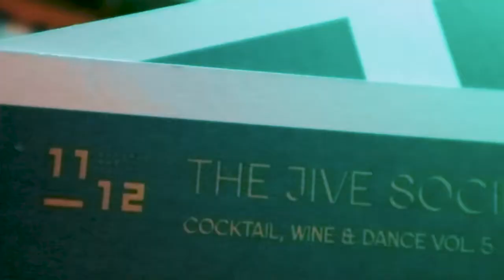The Jive Society Vol.5 - ARTOTEL Gajahmada Semarang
ARTOTEL GAJAHMADA SEMARANG presents:
JIVE SOCIETY  (Cocktail, Wine and Dance Vol. 5)

Jive Society Wine Master Class Session by Hennerry Sitohang (Hatten Wines).
Fat Elephant Restaurant

Jive Society Guest Shift featuring :
Vuu Fahman Nadhirin (Beverage Innovation Executive Indonesia)
Jason Soon (Beverage Innovation Manager SEA)
Friday, 25 October 2019
11/12 Rooftop Bar

Song: Esperar pra Ver by Evinha